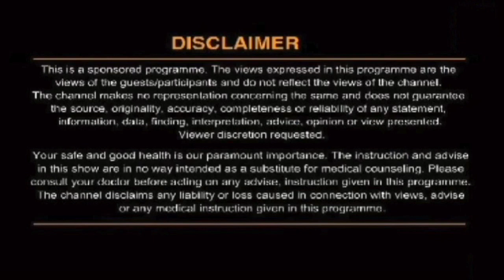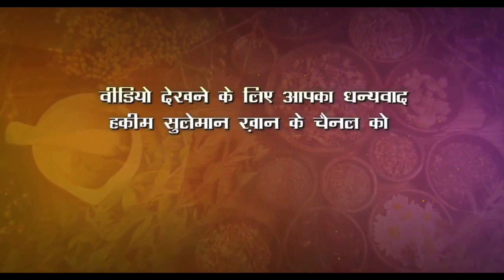पैरों की सूजन से कैसे पाएं छुटकारा